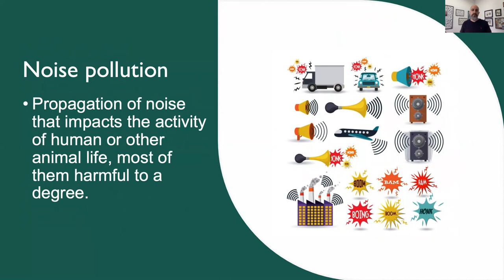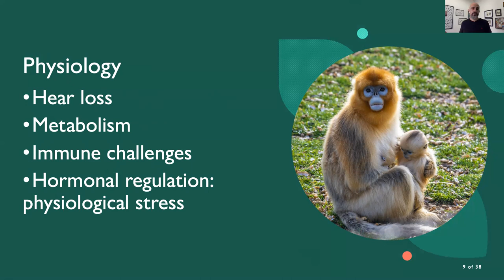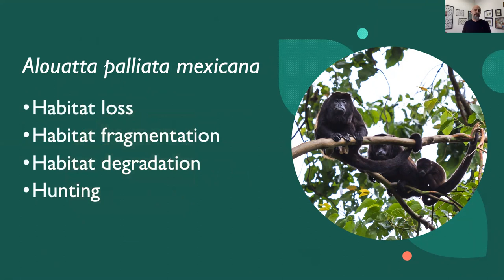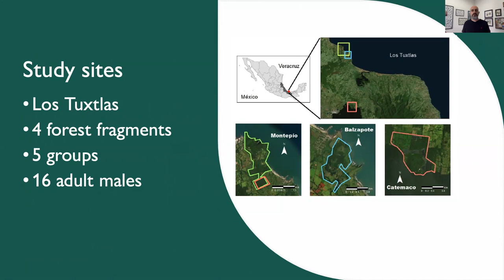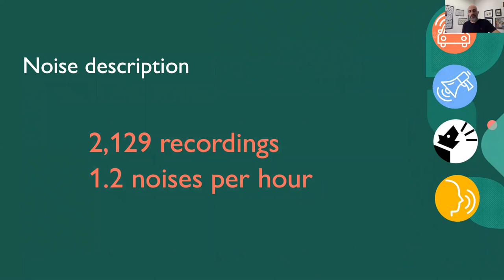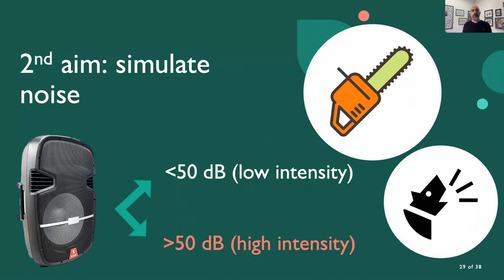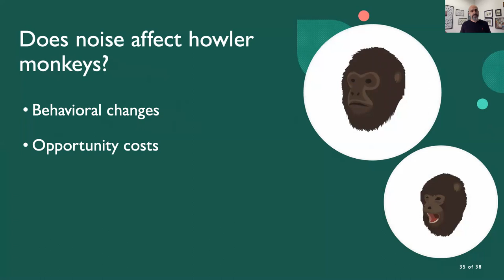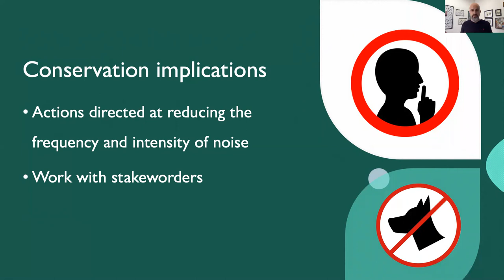Effect of anthropogenic noise on the behavior of howler monkeys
Talk presented at the 100th annual meeting of the american society of mammalogists.